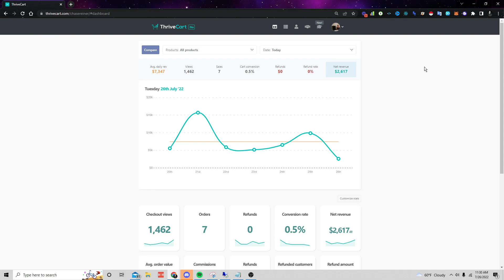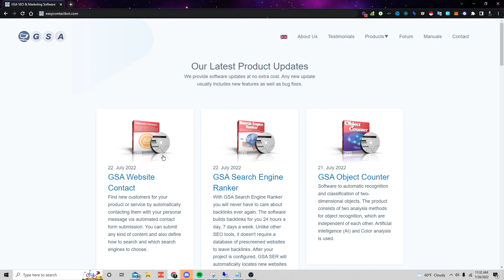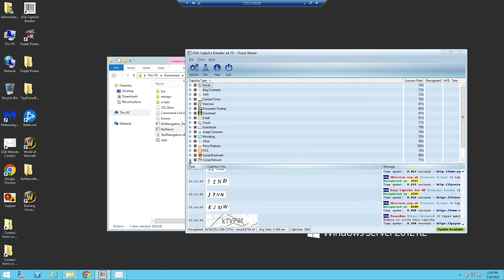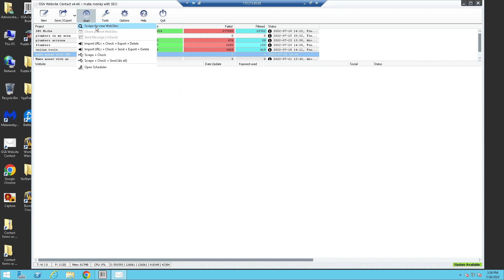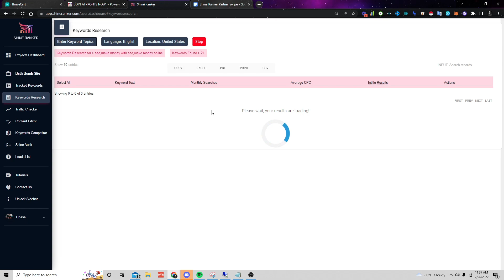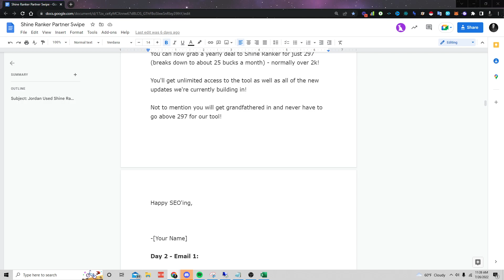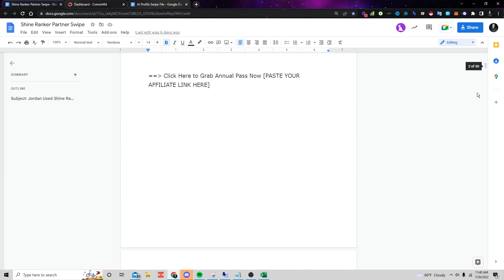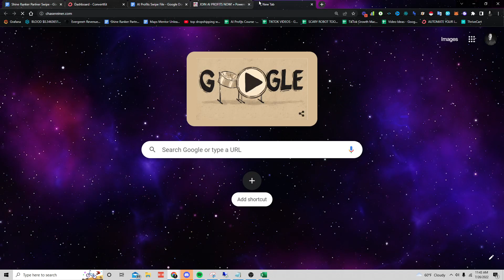Make $40,000 Per WEEK Scraping Websites and Automating Follow Up With Bots